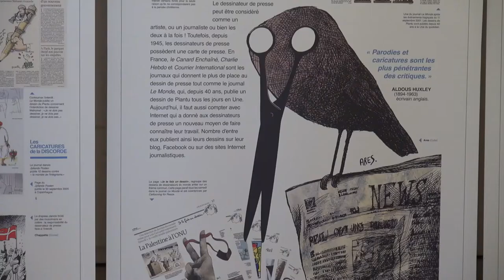Les Tribunes de la Presse 2013, interview de John MacArthur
A l'occasion des Tribunes de la presse 2013, rencontre avec  John MacArthur, directeur de Harper's Magazine